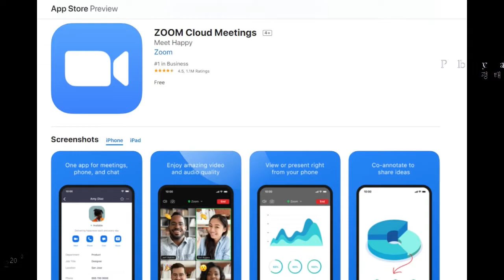PlayBack_2020 태평동, 태평동 브런치 2020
주민과 청년들이 조를 이뤄 노인 세대들의 삶의 이야기를 채록하고 대본으로 만들어가는 과정을 통해 세대 간 교류와 마을에 대한 추억을 공유하는 문화예술교육 프로그램입니다.

□ 사 업 명 : 2020 경기 지역특성화 문화예술교육 ‘PlayBack_2020 태평동’
□ 주    관 : 경기문화재단 경기문화예술교육지원센터, 오픈스페이스 블록스
□ 후    원 : 문화체육관광부, 경기도
□ 협    력 : 한국문화예술교육진흥원